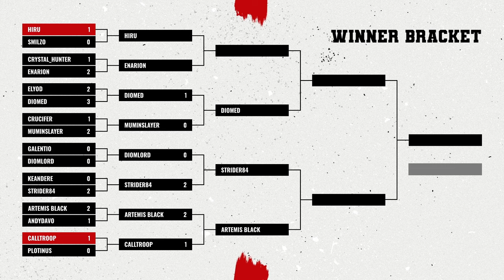Blood Bowl 3 - Calltroop v ArtemisBlack Official Cast (Season Finals WB 2)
Glorious end of season tourney with a $5k prize pool!
Winner's bracket round 2 game!

This has been made by Breakyt and has all the info!